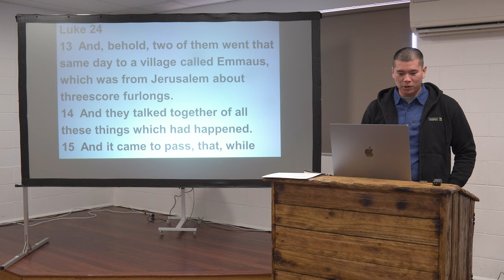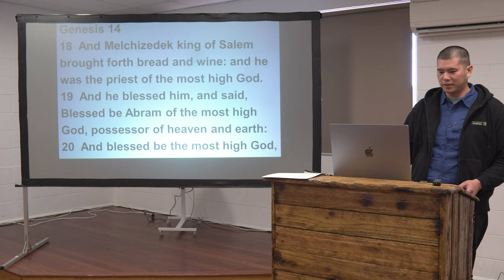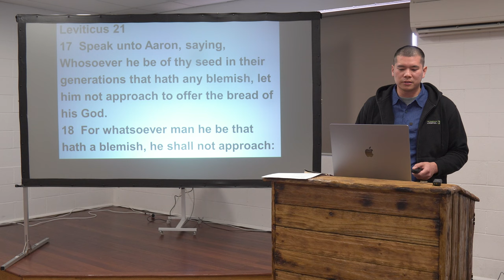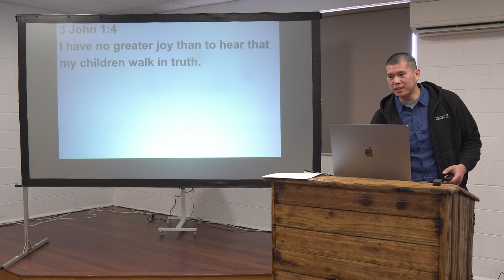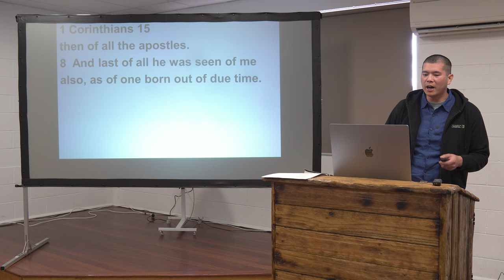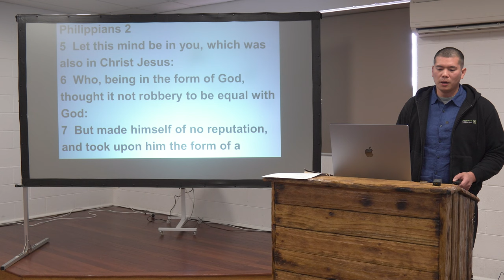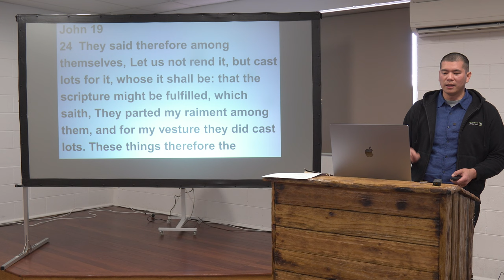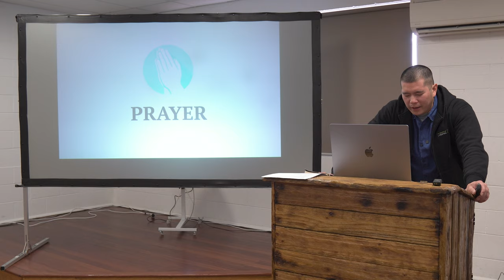SUN: Jesus From The Scriptures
Gershon Yuseco preaches on Jesus being prophesied in the Old Testament scriptures.

Preached on Sunday 9th July 2023